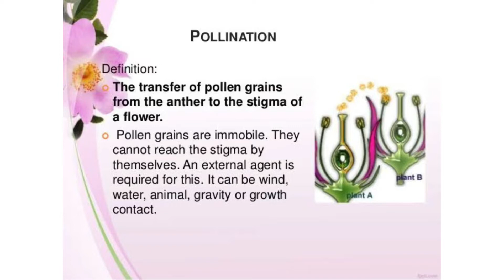Pollination | Pollinating Agents In Plant | Live Pollination In Hindi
Pollination |Pollinating Agents In Plant | Live Pollination In Hindi In this video im going to tell about pollination.

Urban farming
Cauliflower plant
Edible garden